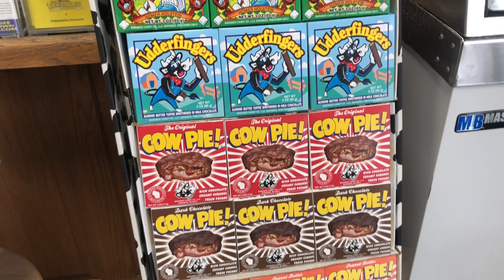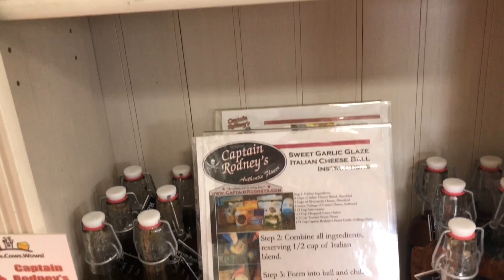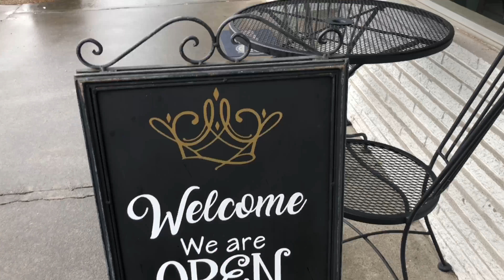The Search for The Best Cheese in The World and Visiting The Sweetest Place on Earth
We decided to take a trip to Philadelphia Tennessee in search of the best cheese in the world. Did we find it? Watch and follow along and decide for yourself. After visiting the farm we decided to take a trip to Sweetwater Tennessee to visit some of the stores and local goodies. Join us as we have fun getting back to basics and having family time.